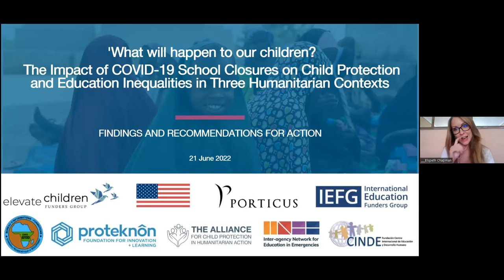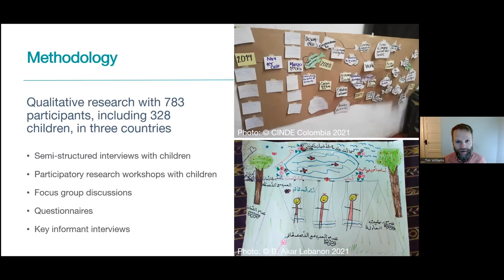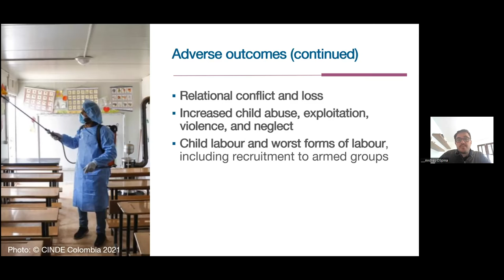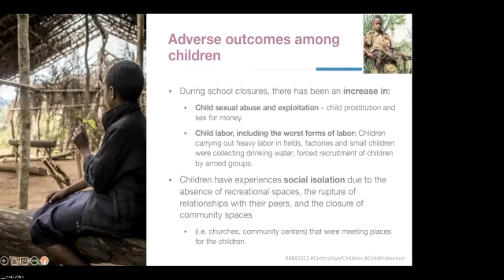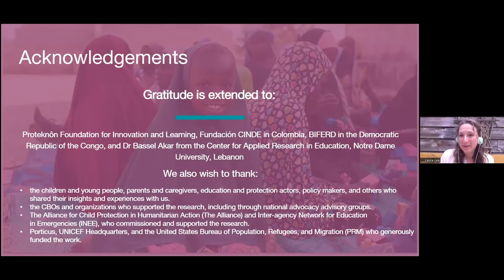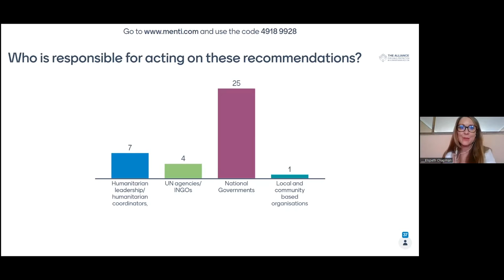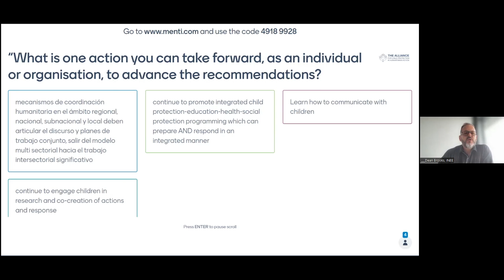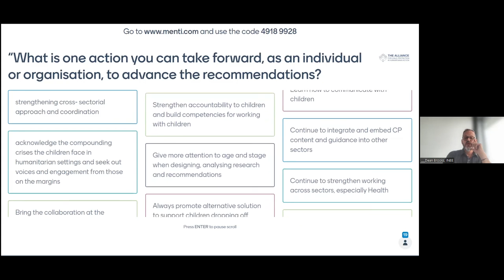Spanish - The Impact of COVID-19 School Closures on Child Protection and Education Inequalities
This special Alliance Annual Meeting Session "The Impact of COVID-19 School Closures on Child Protection and Education Inequalities in Humanitarian Settings: Recommendations for Action" was facilitated by Laura Lee and Elspeth Chapman. This session involved a number of specialists and child protection practitioners:

Dr. Ayesha Kadir
Kelly Loewer
Eddie Dutton
Dieuwerke Luiten
Andrés Felipe Ospina
Dzaghig koul Sahagian
Jonas Habimana
Kirsten Pontalti
Tim Williams
Heather Hamilton
Laura Savage
Dean Brooks
Hani Mansourian